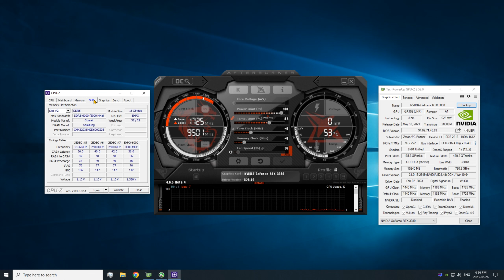Dying Light 2 - 1440p Ultra & Low Settings - RTX 3080 + Ryzen 7700x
Windows Settings - 0:00 - 0:23
1440p Ultra - 0:23 - 3:37
1440p Low - 3:37

Nvidia Driver 528.49 was used for this Test!

GPU is running at PCI Express x16 4.0

PC Specs:
GPU: Zotac RTX 3080 Trinity OC
CPU: AMD Ryzen 7 7700x
CPU Cooler: Noctua NH-U12S Redux
RAM: 32GB DDR5 6000MHz
SSD: 2x XPG GAMMIX S11 Pro 1TB